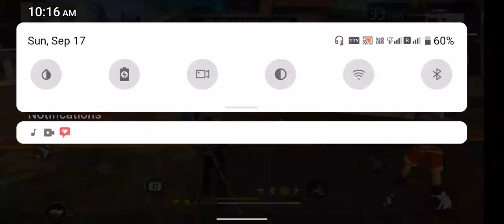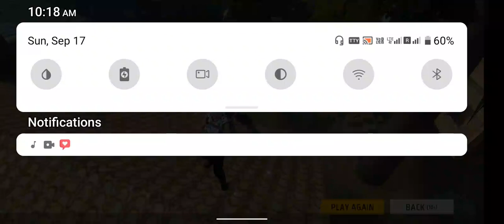o o jaane Jana dhundhe tujhe Deewana